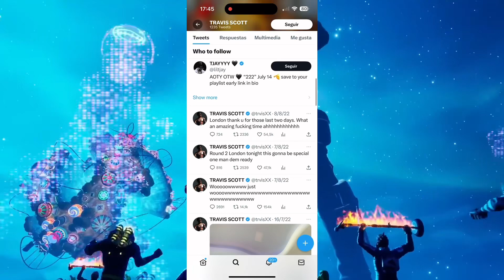¡CONFIRMADO HOY ANUNCIÓ DE FECHA OFICIAL DE TRAVIS SCOTT UTOPIA EN FORTNITE? ¿Cuando regresa fecha?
Lachlan.

Loserfruit.

TheGrefg.

Travis Scott.

Astro Jack.

Marshmello.

Major Lazer

bruno mars

ariana grande

j balvin

lebron james

neymar

marco reus

lazarbeam

bugha Ninja

Lachlan.

Loserfruit.

TheGrefg.

Travis Scott.

Astro Jack.

Marshmello.

Major Lazer

bruno mars

ariana grande

j balvin

lebron james

neymar

¿CUANDO VUELVE LA SKIN DE TRAVIS SCOTT Y ASTRO JACK A LA TIENDA DE FORTNITE? ¿CUANDO SALE EL ALBUM UTOPIA DE TRAVIS SCOTT?CUANDO REGRESA LA SKIN DE lazarbeam

bugha Ninja

Lachlan.

Loserfruit.

TheGrefg.

Travis Scott.

Astro Jack.

Marshmello.

Major Lazer

bruno mars

ariana grande

j balvin

lebron james

neymar